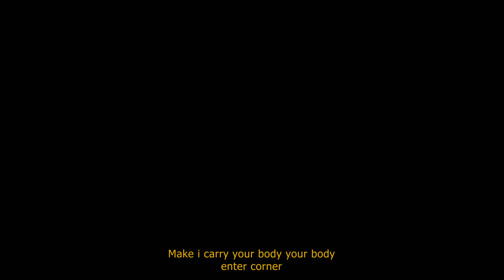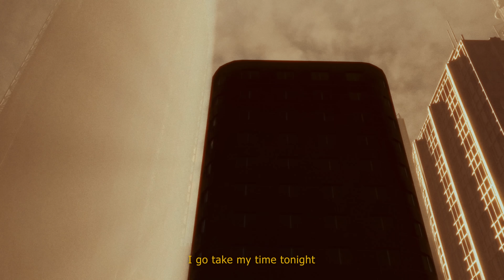VASA - TERIZA ( Visualizer )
Teriza is an electrifying dance afrobeat anthem that pulses infectiously, urging listeners to let loose and surrender to the irresistible rhythms. This dynamic track sets the stage for a high-energy party atmosphere, where the combination of traditional African beats and modern electronic elements creates an explosive sonic experience.

Right from the start, “Teriza’’ grabs the listener's attention with a vibrant and syncopated drum pattern that propels the song forward. The pulsating bassline adds a throbbing foundation, while vibrant percussions and rhythmic guitar riffs inject the music with an upbeat groove that is impossible to resist. Whether it's a vibrant club, a summer festival, or a spontaneous gathering of friends, “Teriza’’ will undoubtedly set the stage for an unforgettable dance experience.

Follow Vasa on Instagram & Twitter

Stream here: soundgenie.fanlink.to/TerizaBolanle

IZE Records, under exclusive licensing to Sound Genie.